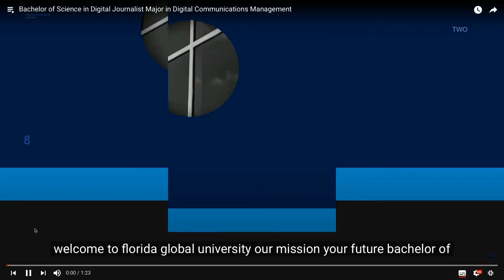Bachelor Of Science Digital Journalist Major in Digital Communications Management